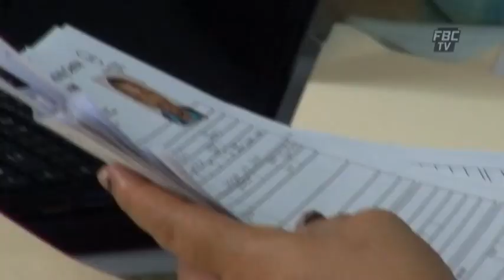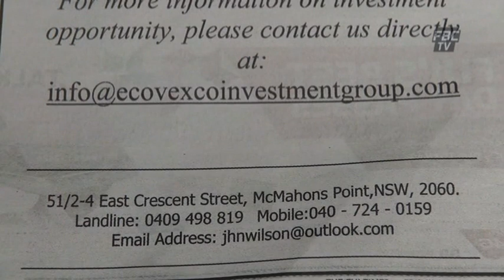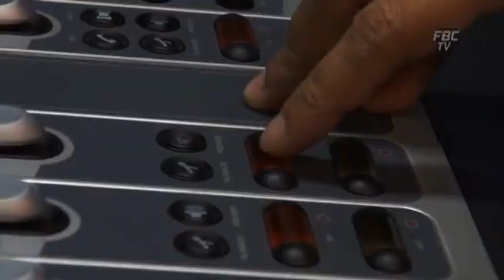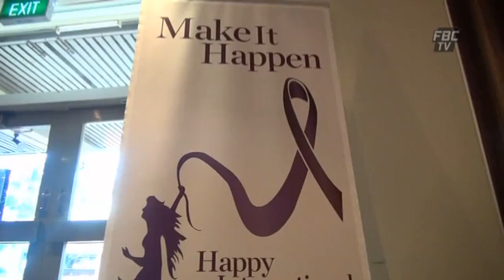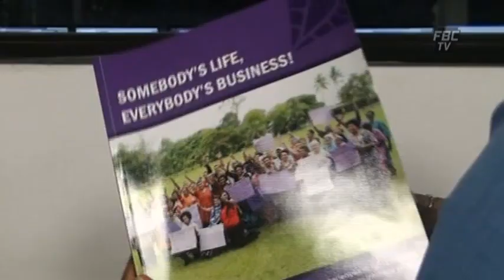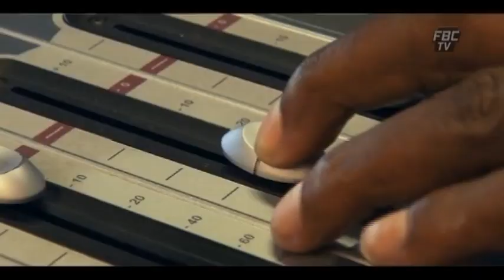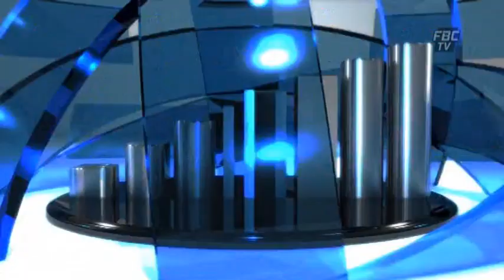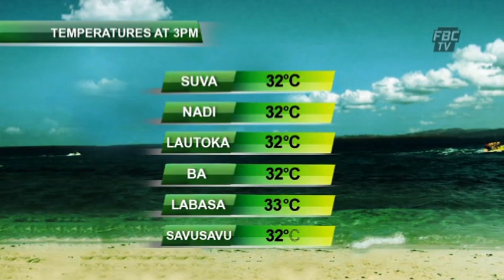FBC News 06 03 15